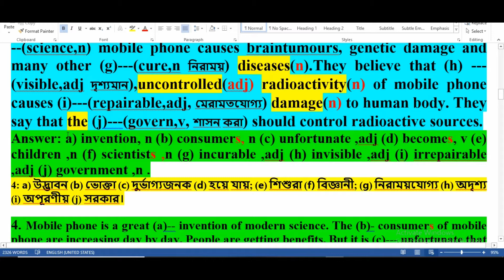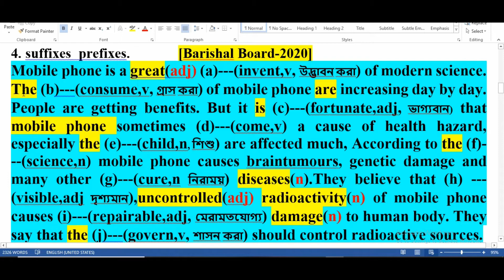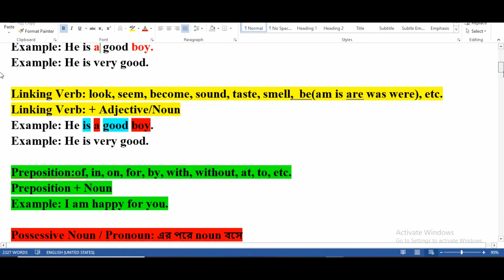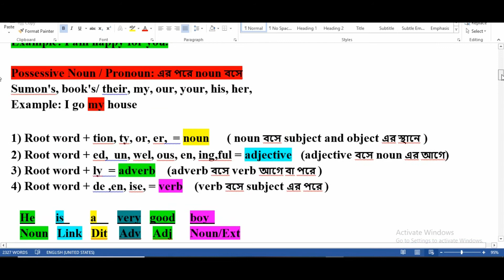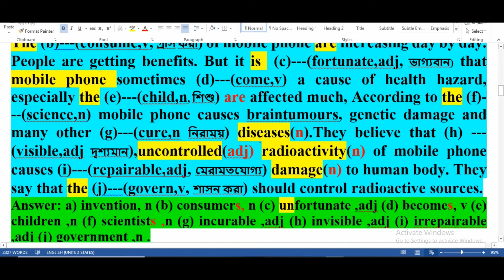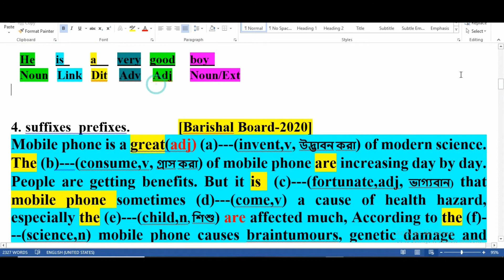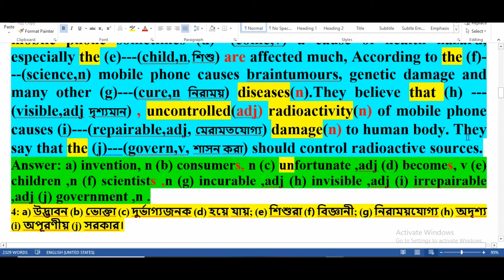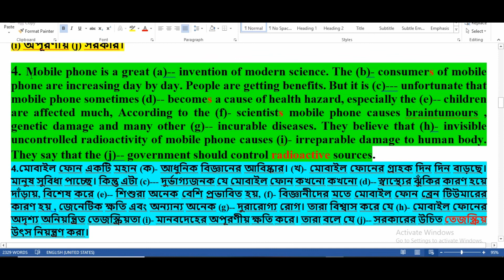Suffix and Prefix | Barisal Board-2020 | Suffix and Prefix System academic care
Barisal  Board-2020
Suffix and Prefix System academic care